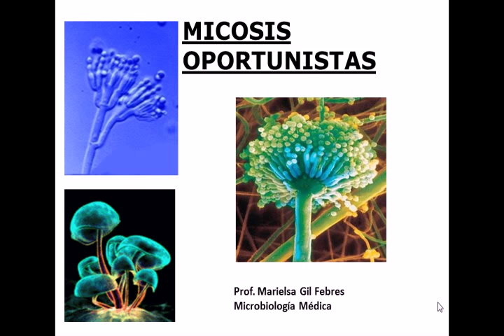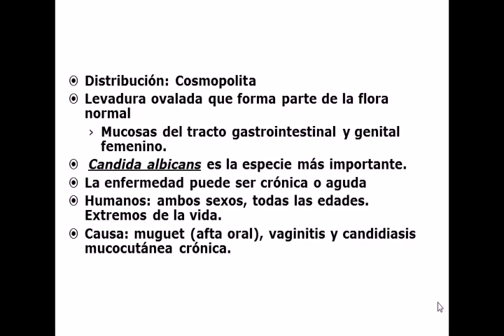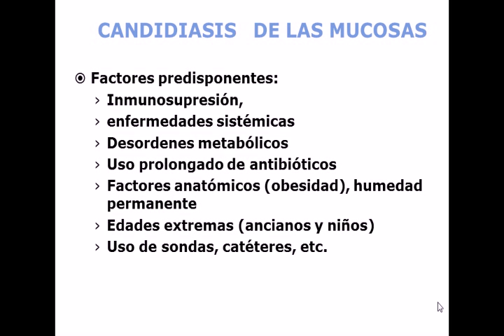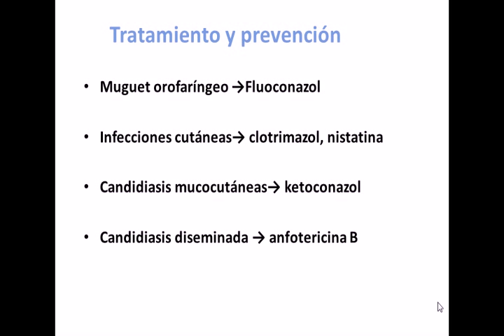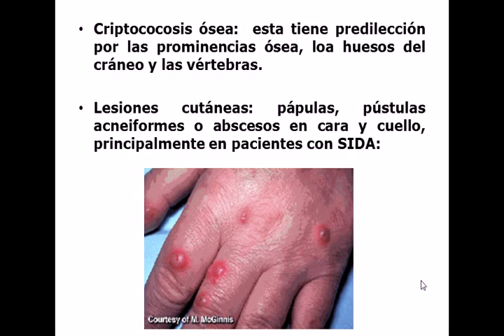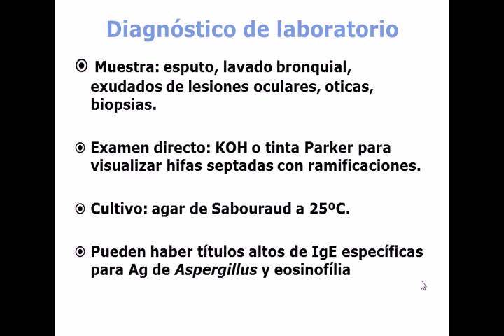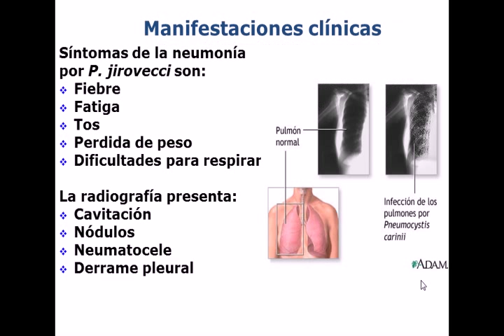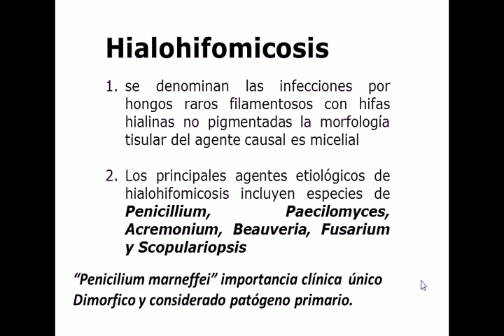Clase Micosis Oportunistas1